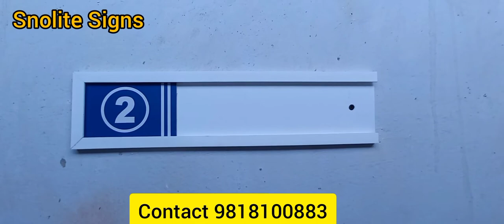CLASSROOM NAME PLATES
Snolite Signs
Vivek Gupta